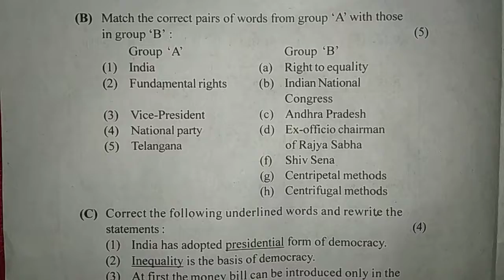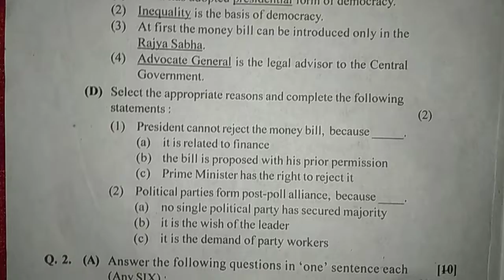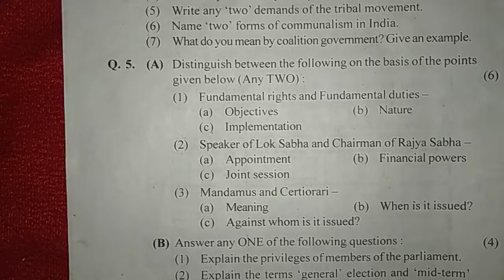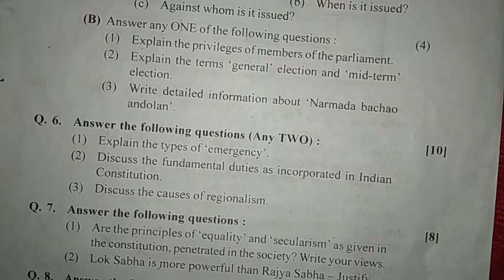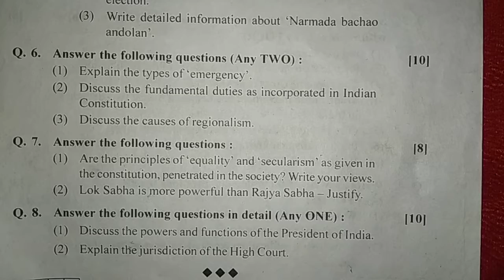12 std Political science question paper 2018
Allowance is made for fair use for purposes such as criticism comment news reporting , TEACHING, scholarship and research.fair use is a use permitted by copyright statute that might otherwise be infringing non profit , educational or personal use tips the business in favour of fair use Video is for educational purposes only copyright disclaimer under section 107 of the copyright act 1976
Allowance is made for fair use for purposes such as criticism comment news reporting , TEACHING, scholarship and research.fair use is a use permitted by copyright statute that might otherwise be infringing non profit , educational or personal use tips the business in favour of fair use Stylus pens for mobile

My mic🎙️🎙️🎙️

My tripod

My mobile📱📱📱